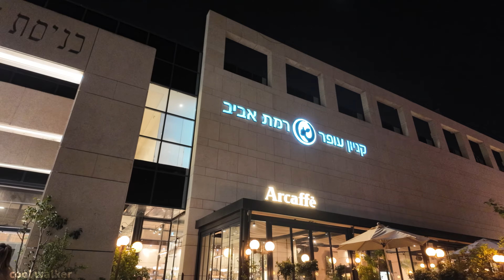Walking to relax in Tel Aviv in the Ramat Aviv Mall area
Hello virtual walkers, In this video we will walk in the city of Tel Aviv in Ramat Aviv through the Ramat Aviv Mall

5:40 pm, Tuesday
Location: Tel Aviv, Israel

▶️ Here’s what you’ll see in this video:
0:00 Klausner Street
8:42 Tagore street
20:16 Ramat Aviv Mall

This video are recording in 4K Ultra HD and Binaural Sound.